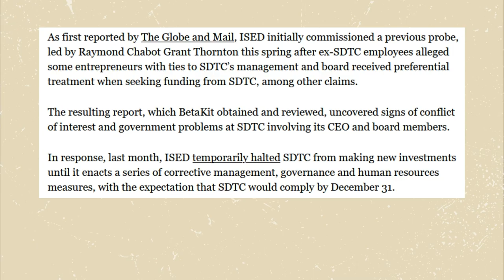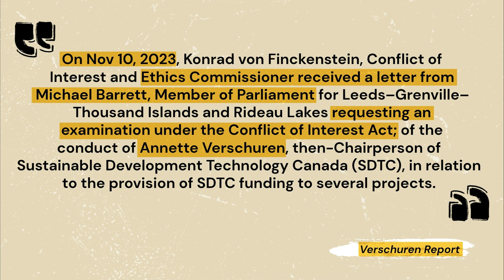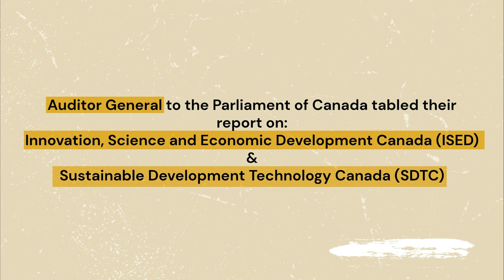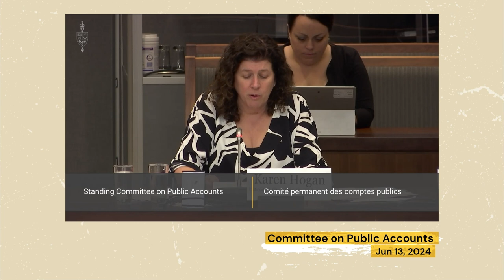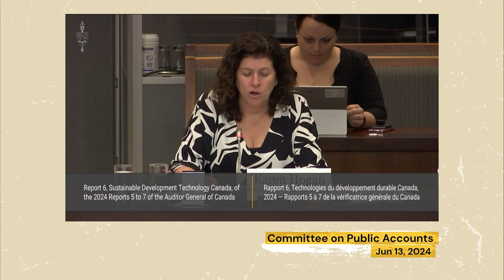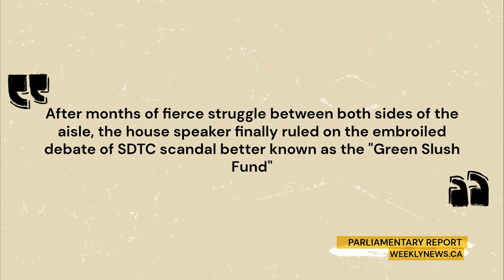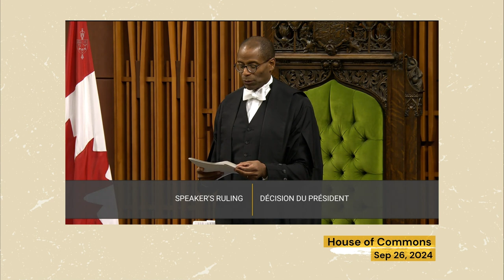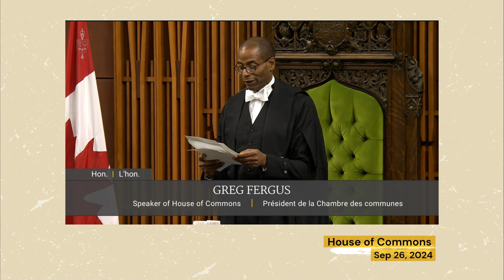Mapping the Timeline of Allegations and Mismanagement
Former SDTC Chair Annette Verschuren Found in Breach of Conflict of Interest Act

We will provide factual and reliable information from credible sources, such as CBC News , CTV News , Global News , and BBC News . We hope you find this video informative and engaging, and we invite you to share your thoughts and opinions in the comments section below.

00:00 April 21, 2023
00:15 Oct 3, 2023
00:22 Nov 1, 2023
00:31 Nov 8, 2023
03:15 Nov 10, 2023
03:23 Nov 19, 2023
03:30 Dec 11, 2023
09:01 Dec 12, 2023
09:48 Jun 4, 2024
10:20 Jun13, 2024
13:55 Jul 24, 2024
14:53 Sep 26, 2024
30:13 Oct 9, 2024